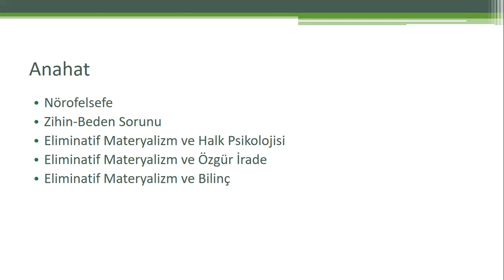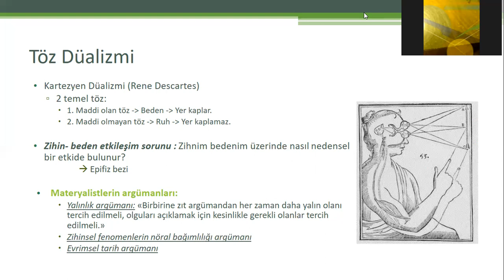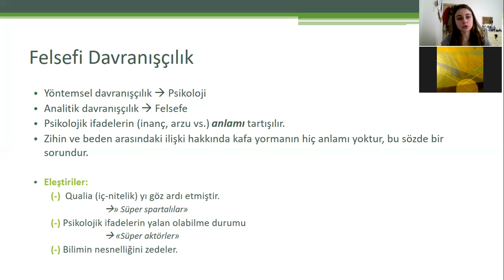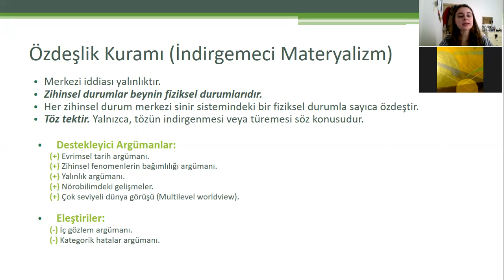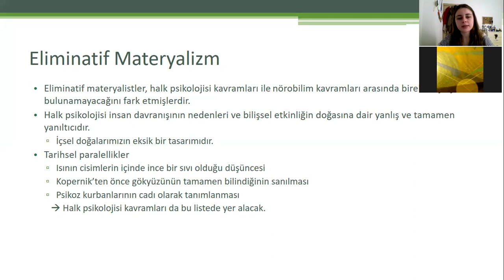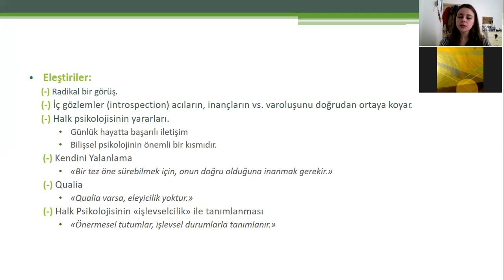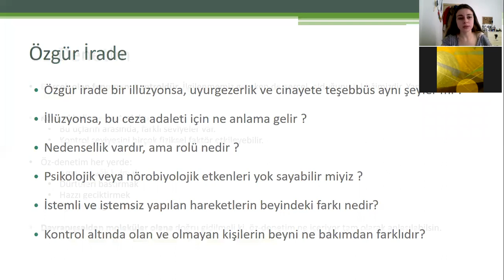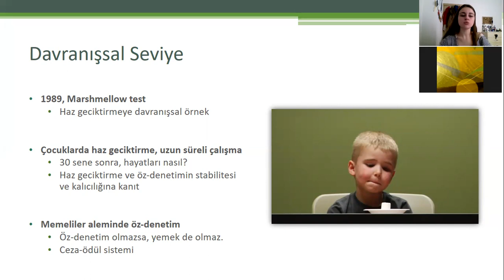Churchland, Dilara Deniz Türk, Nörofelsefe Sunumu 1